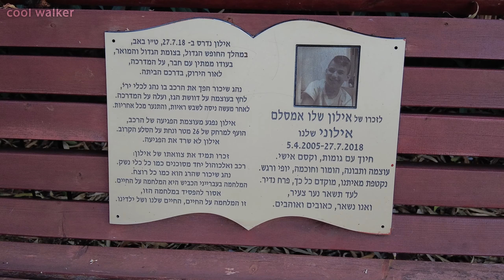[HDR] A relaxing walk in Kochav HaTzafon, north Tel Aviv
I shot for the first time in HDR quality so it looks a little different than usual.
This time I went to the  Kochav HaTzafon neighborhood in north Tel Aviv. A calm and peaceful neighborhood that is considered one of the most sought after neighborhoods in Tel Aviv.
Recording Date: Sunday Jul 11, 2021
Start time: 7:15 p.m.

==ROUTE TIMESTAMPS==
0:00 - Intro
1:54 - Maurizio Vitale St.
4:15 - Levi Eshkol St.
6:45 - Kohav HaTzafon (Northern Star) park
12:27 - Shai Agnon St.

[4K[ Walking in North Tel Aviv (Israel) on one of the hottest days of the season